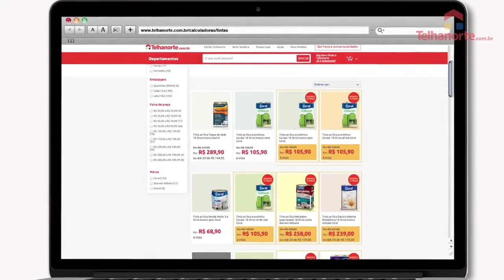Cupom de Desconto Loja Telhanorte: Como Usar e Como Funciona - 1001Cupomdedesconto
Como usar o Código promocional   Loja Telhanorte: Clique no link da oferta, compre com desconto na Loja Telhanorte aproveite essa oferta !

1. Clique em "pegar cupom" ou em "ver desconto"
2. Um pop-up com o código promocional Loja Telhanorte instruções a respeito do desconto irá abrir.
3. O site onde o desconto será aplicado também abrirá automaticamente no seu navegador web.
4. Copie o código de cupom Loja Telhanorte, caso tenha algum.
5. Nesse momento cole o código promocional no campo indicado no carrinho da loja, após escolher seus produtos e veja seu desconto!